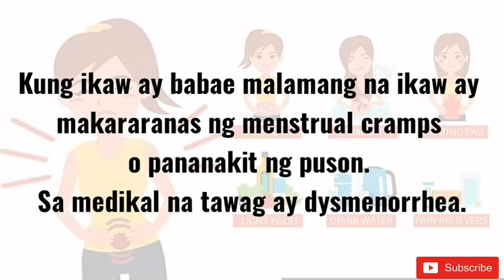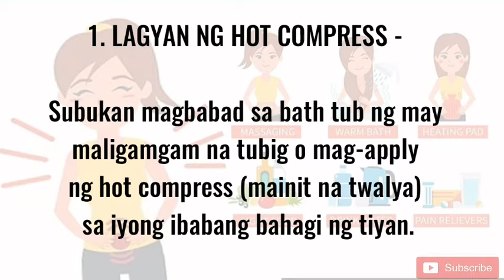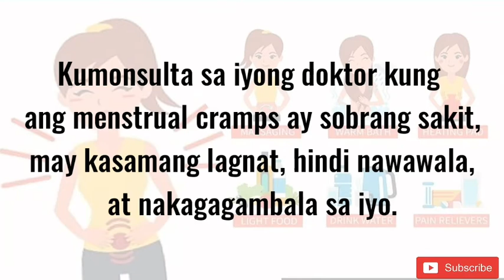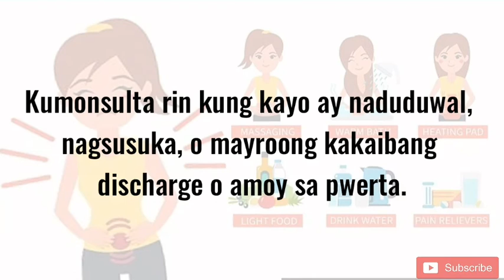HOME REMEDIES FOR DYSMENORRHEA: Menstrual Problems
Kung ikaw ay babae malamang na ikaw ay makararanas ng menstrual cramps o pananakit ng puson. Sa medikal na tawag ay dysmenorrhea.
Ang nakababagot, nakagagambala at sobrang pananakit ng puson ay nabubuo sa ibabang bahagi ng tiyan at gayun din sa likod at hita. Ang iba naman ay nakararanas pa ng pagduduwal, pagsusuka, pagtatae, pagpapawis at pagkahilo.

Marami sa kababaihan ay nakararanas ng menstrual cramps bago dumating o habang mayroong regla.
Ayon sa mga eksperto, ang pananakit ay dahil sa paghilab ng matris (uterus) na nagpapahiwatig na ang daluyan ng dugo ay naiipit. May kondisyon din tulad ng endometriosis at uterine fibroids na nagdudulot ng sakit sa puson.

Ang menstrual cramps ay nababawasan habang nagkaka-edad at nawawala pagkatapos manganak.

Tips para makaramdam ng ginhawa at maiwasan ang menstrual cramps:
1. Lagyan ng hot compress - Subukan magbabad sa bath tub ng may maligamgam na tubig o mag-apply ng hot compress (mainit na twalya) sa iyong ibabang bahagi ng tiyan.
2. Mag-ehersisyo - Nakatutulong ito na mabawasan ang sintomas ng menstrual cramps.
3. Pain relievers na panandalian lang – Pwede ang paracetamol, ibuprofen o naproxen kapag nagsimula na makaramdam ng cramps. Kung hindi naman ganoon kasakit, ay huwag na lang uminom ng pain relievers.
4. Dietary supplement - Ayon sa ilang pag-aaral na ang Vitamin E, thiamin, at omega-3 supplement ay maaaring makatulong na mabawasan ang sintomas ng menstrual cramps.

Kumonsulta sa iyong doktor kung ang menstrual cramps ay sobrang sakit, may kasamang lagnat, hindi nawawala, at nakagagambala sa iyo. Kumonsulta rin kung kayo ay naduduwal, nagsusuka, o mayroong kakaibang discharge o amoy sa pwerta.

Mabisang Gamot sa Dysmenorrhea
Mabisang Gamot sa Regla
Problema Sa Pagreregla,
Tips para sa Masakit na regla
Tips para sa Pagreregla
Tips para mawala ang Dysmenorrhea
Menstrual Problem
Paraan para reglahin
Mabisang Pamparegla